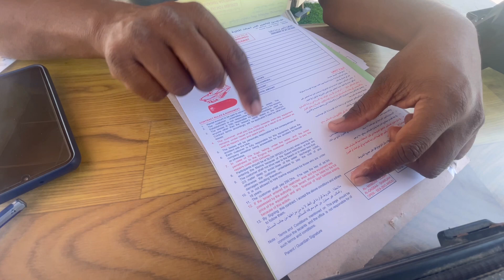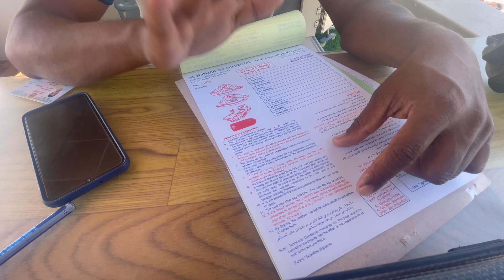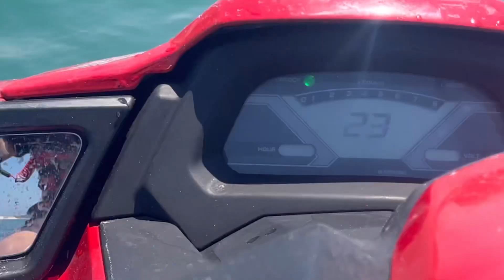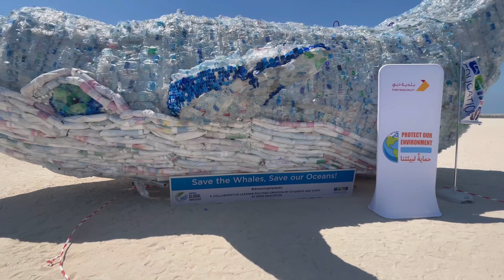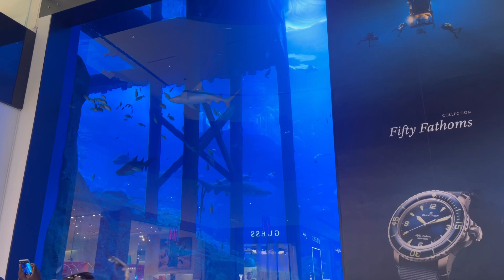Water bike ride in dubai